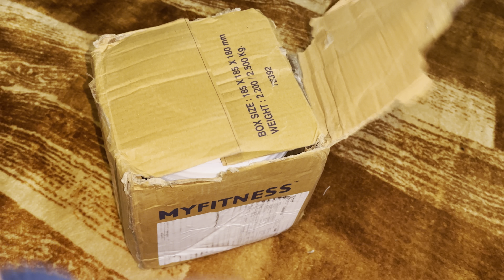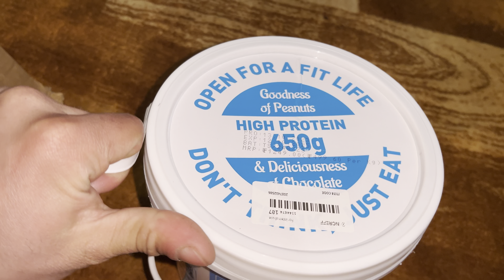Aaj Din Bohot zada Pareshan Ho Gaya mein Gym may 🤯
This is my today’s vlog
       Trying to make best vlog daily
Daily vloging

How to upload daily vlogs
Sourav joshi vlogs